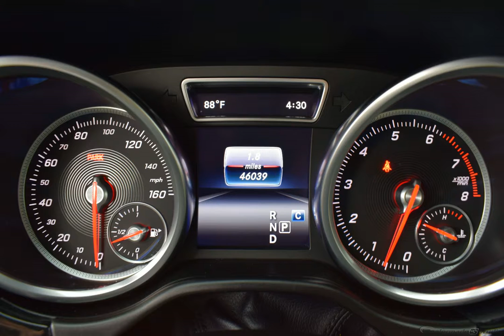2017 BLACK MERCEDES-BENZ GLS #11469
Used 2017 BLACK MERCEDES-BENZ GLS  GLS 450  #11469